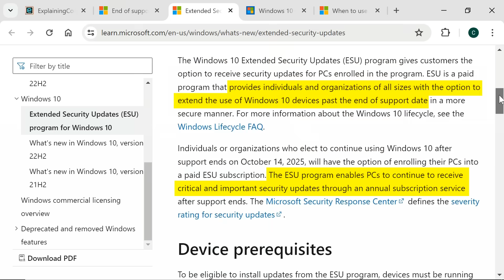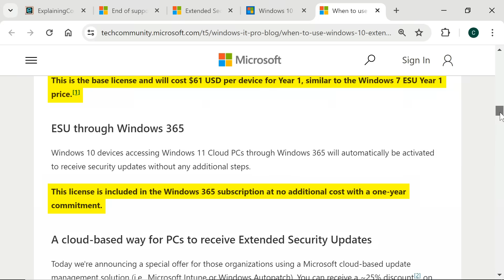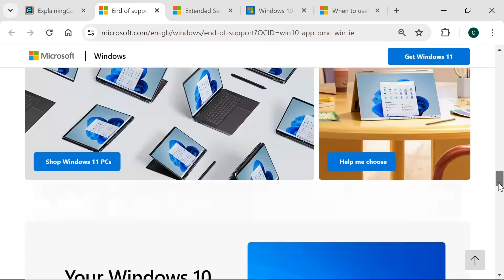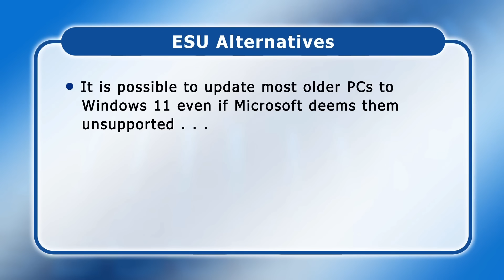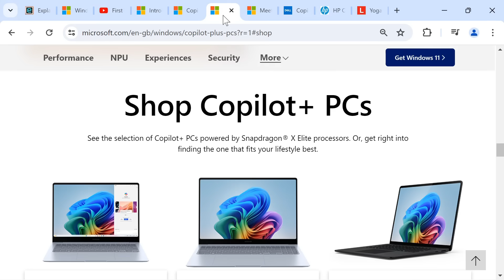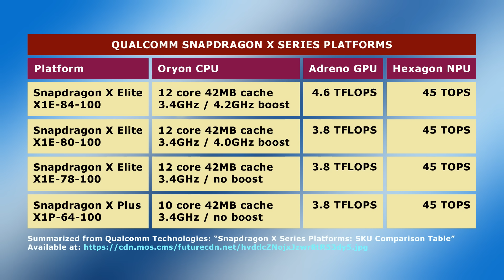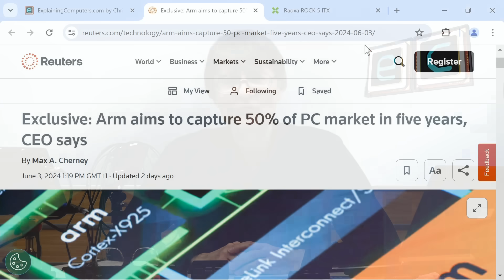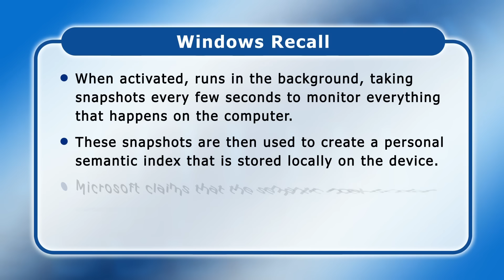Windows Developments: Windows 10 Extended Updates, Arm CPU support & AI Integration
Windows developments, including extended Windows 10 updates, increasing Arm CPU support, and AI integration.

Chapters:
00:00 Introduction
00:44 Windows 10 Updates
05:48 Windows on Arm
10:38 AI Integration